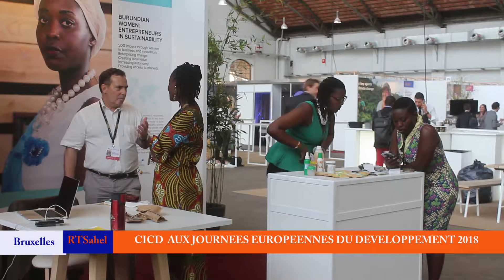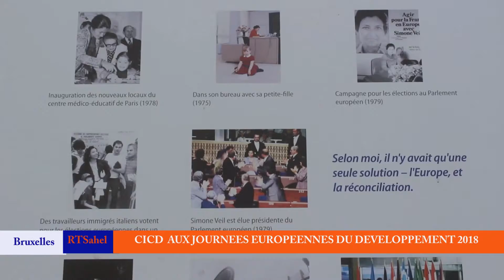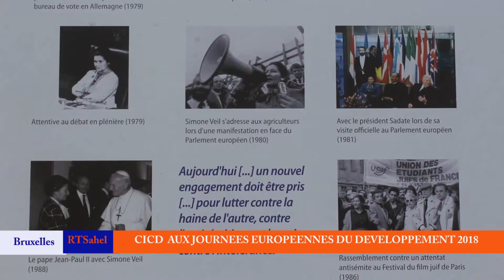En plein air depuis Bruxelles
Le responsable du CICD s'exprime sur la migration depuis le Parlement Europeen a Bruxelles